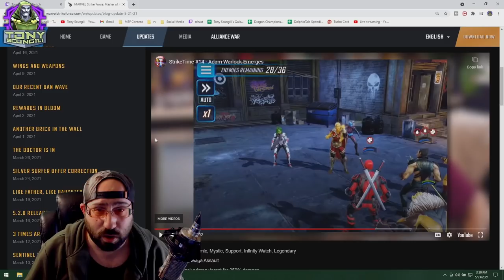Dont EVEN THINK about A 2 Legendary Team Right now...... | MSF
This is simple, There is no way a 10 character and 15 character requirement for Legendaries is healthy for the game right now.

Download Dragon Champions for Free!